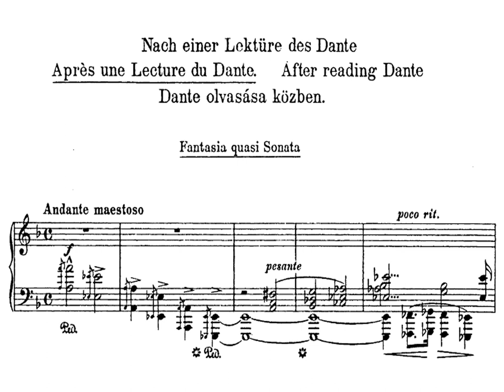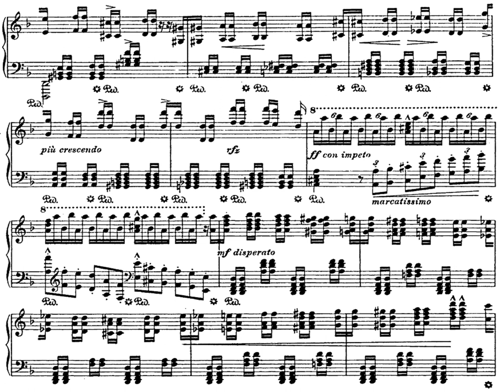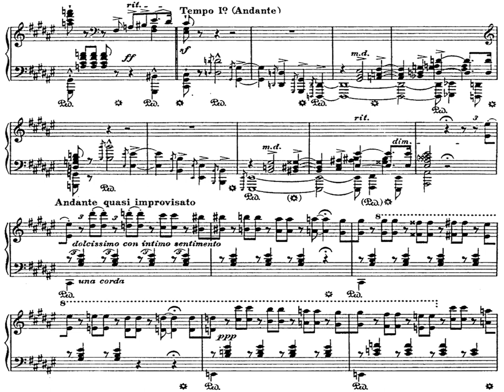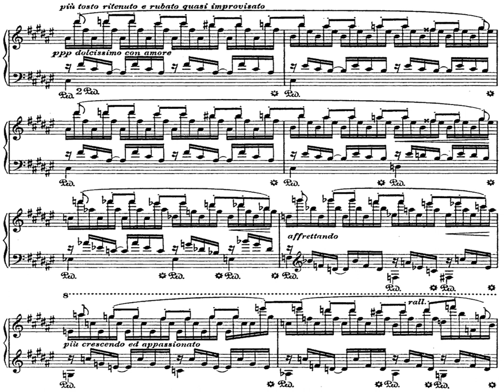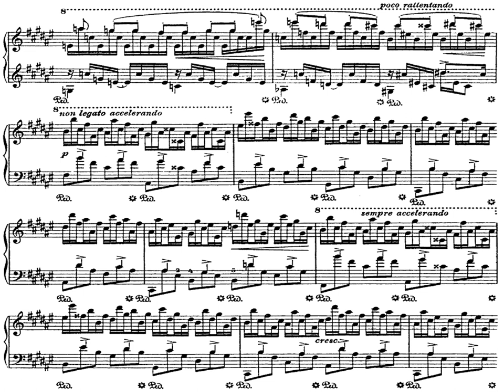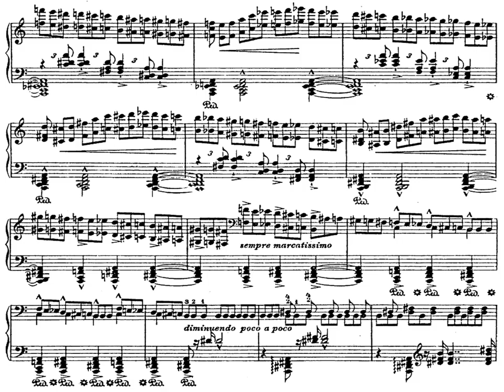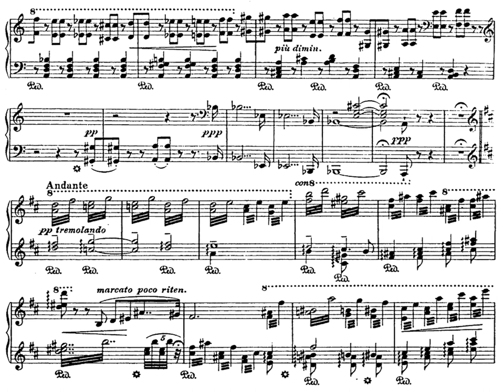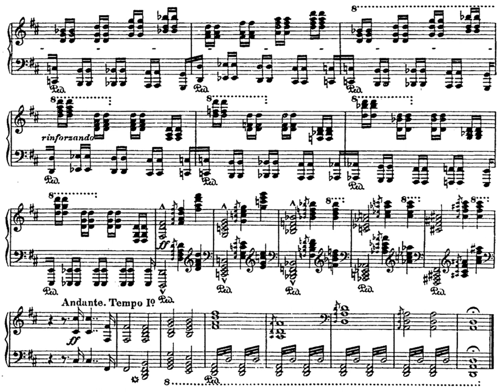[Ránki Dezső] Liszt: After Reading Dante for Piano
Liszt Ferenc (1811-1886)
After Reading Dante
Nacj eine Lektüre des Dante
Apres une Lecture du Dante
Dante olvasása közben
Fantasia quasi Sonata

00:00 Andante maestoso
01:43 Presto agitato assai
04:15 Andante maestoso
05:48 Andante
11:24 Tempo rubato e molto ritenuto
12:26 Andante
13:10 Allegro
13:48 Allegro vivace
14:49 Andante

Piano: Ránki Dezso(1951-)